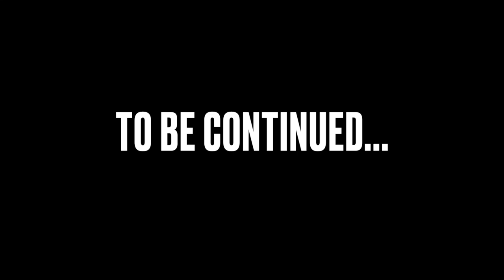The Walking Dead | Season 1 | Ep. 1 | Cicada Gamerx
🧟‍♂️ Join me in the epic "The Walking Dead" game series, where every decision you make shapes our future in this post-apocalyptic world. 🧟‍♀️

🎮 In this choice-driven adventure, your decisions hold the key to survival. We'll face walkers, forge alliances, and navigate the treacherous path of this unforgettable game.

🔥 Expect heart-pounding moments and a narrative that evolves with our choices.

📺 Get ready for a thrilling ride in "The Walking Dead." The journey begins now, and every choice matters!